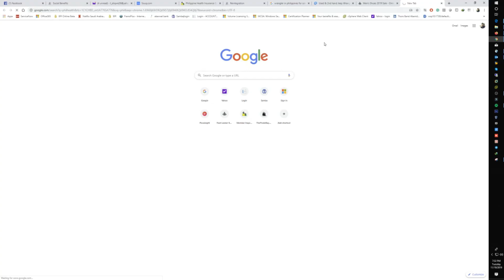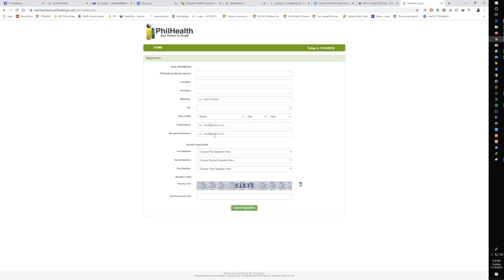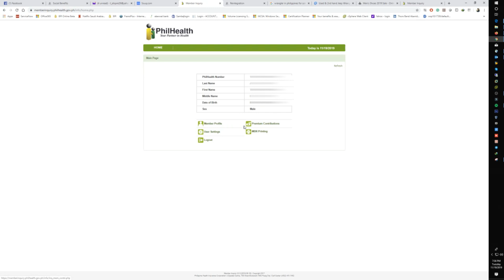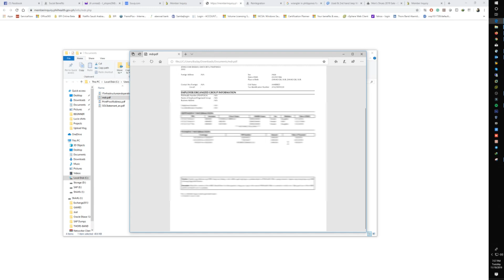How to check your Philhealth Contribution Online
In this video, i will show how to check your Philhealth contribution online, just follow the video tutorial.